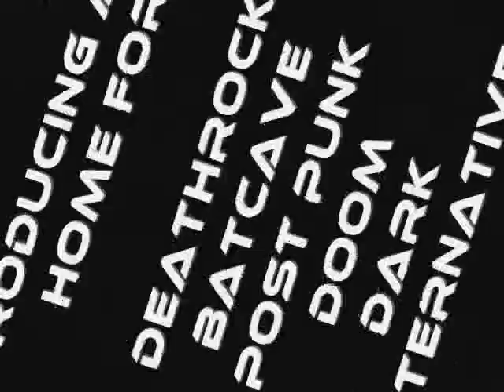Deathrock Radio Promo 2011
A promotional video for Deathrock Radio Done to the music of Mephisto Walz - Paint It Black If you like Deathrock, Post Punk, Early Punk & Dark Alternative check us out.